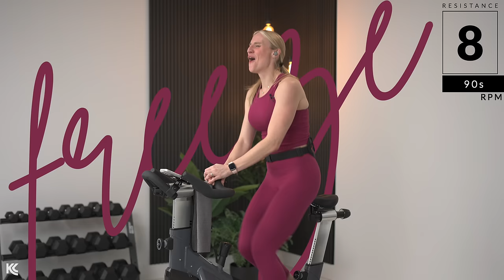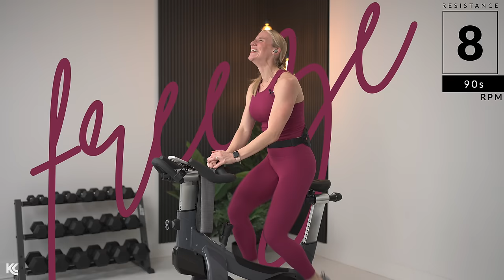30-min HIIT CARDIO Indoor Cycling Workout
Boost your motivation and confidence with this 30-minute HIIT cardio cycling workout to prepare you for whatever the day brings!! The pushes and lyrics of this ride will help you take your body and mind to the next level so you can become invincible!

IMPORTANT! The RPMs noted throughout the ride are just a range! Make sure to ride where you feel comfortable! That may be above or below the range indicated.

🇮🇸 We're hosting a trip to ICELAND in JUNE 2024! Reserve your spot here!
Check out what's included and the itinerary above! 👆
Spots are limited | ONLY 15 SPOTS AVAILABLE! The first 10 people to sign up get an early bird rate and SAVE $100! Payment plan options are available!

Amazon Storefront
Like to know about my outfit?

RESISTANCE for my classes
You always want to feel something under your feet, this will ensure you are doing the work, prevent you from bouncing in the saddle, and protect your knees!
6 - Working your way up that hill | Moderately Light
7 - Mid-hill already, you can definitely feel this! | Medium
8 -  This is where heavy really starts to kick in | Moderately Heavy
9 - We are really starting to climb now! This is a challenging resistance! | Heavy
10 - Top of your hill! You should be able to keep a smooth pedal stroke. | VERY Heavy

POSITIONS for my classes
1st position: Seated position.
2nd position: Standing with hands at the front of handlebars, also called jogs.
3rd position: Standing with hands at the end of handlebars, also called climbs.
Over the Saddle: 3rd position, hips shifted back slightly and chest over the front of the handlebars.
Jumps: seated to 2nd position.
Freezes: 2nd position, minimizing upper body up and down movement.
Leaps: seated to 3rd position.
The Trio: seated, 2nd, 3rd, 2nd, seated position.
Switchbacks: 3rd to 2nd position.
Tick Tocks: 3rd to over the saddle.

MODIFICATIONS for seated options
2nd position jogs and moves: Stay seated and increase speed a bit, really focus on the pull-up to activate the quadriceps.
3rd position climbs and moves: Stay in the saddle and increase resistance a smidge, really focus on the push-down and pull-up of the pedal stroke to activate the glutes, hamstrings, and quadriceps maximizing power with the heavy resistance.

CHAPTERS:
0:00 - 2:40 WARM UP | Do Your Thing by guesthouse
2:41 - 5:15 TICK TOCKS | Believe by Bobby Saint
5:16 - 7:26 INVERTED SPRINTS | drop the confetti by FLOYD WONDER
7:27 - 10:05 FREEZES | Something Worth Fighting For by RIIVAL
10:06 - 13:00 ROLLING HILLS | Cybernetics by Hallmore
13:01 - 14:43 SPRINT TO THE TOP | Work by TEEYZ
14:44 - 17:16 SPRINTS | Zip Up by BalloonPlanet
17:17 - 20:22 JUMPS | Next Big Thing by City Wolf
20:23 - 23:10 INVERTED SPRINTS | Level Up by MO XO
23:11 - 26:35 SPEED OVER SADDLE | Invincible by Sean Carney
26:36 - 27:51 COOL DOWN | Gold Mine by Stephen Day

Some of the links listed above are affiliate links, such as Amazon, and if you make a purchase through the link, I may make a small commission, this is totally free for you, but really does help support these workouts for you! Thank you in advance, it is very much appreciated!

MB017XXILKRPOMR